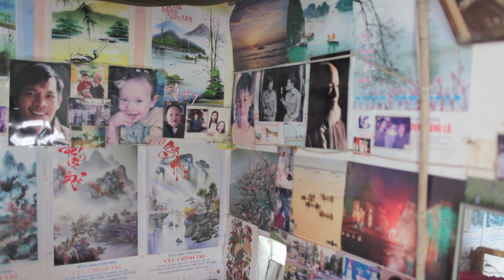Kinh's Parent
Dear Ly and Viet,
This video clip taken on June 20,2011 at the trip to visit your grandparents in Nam Dinh. Have a good time in Singapore!
Uncle Chau